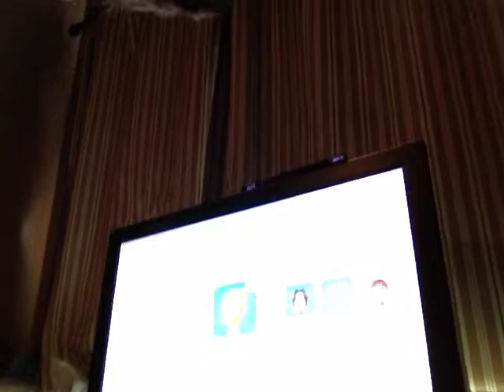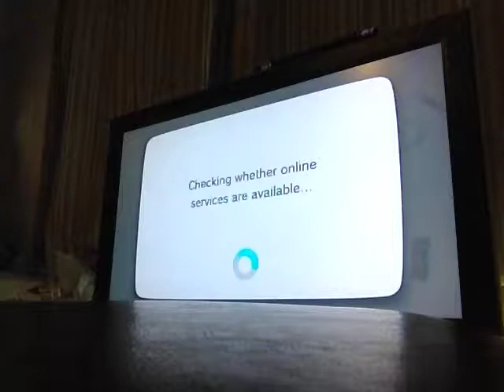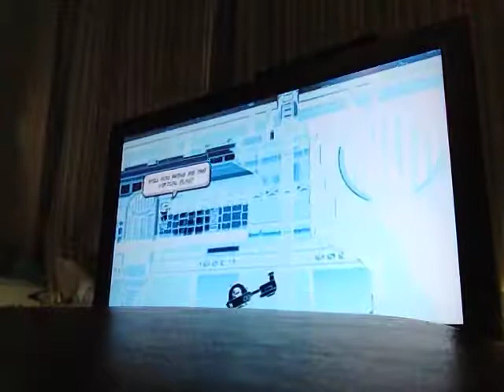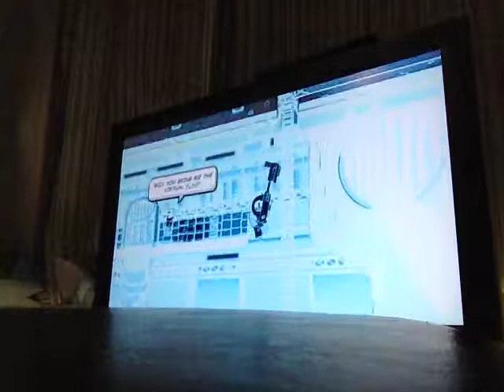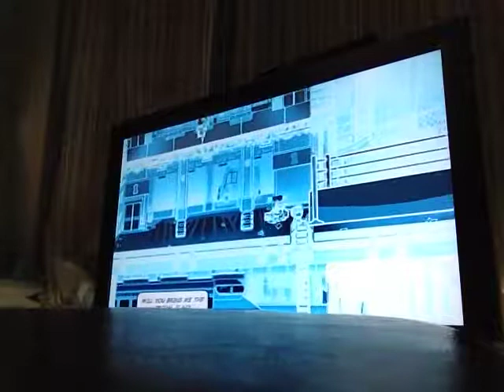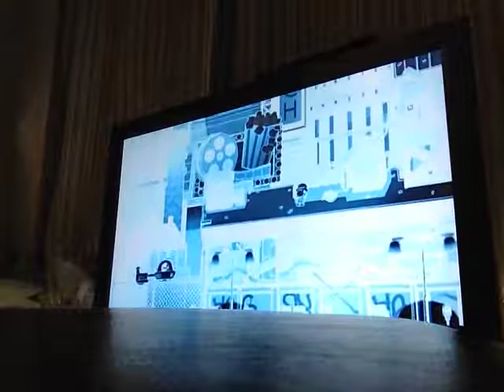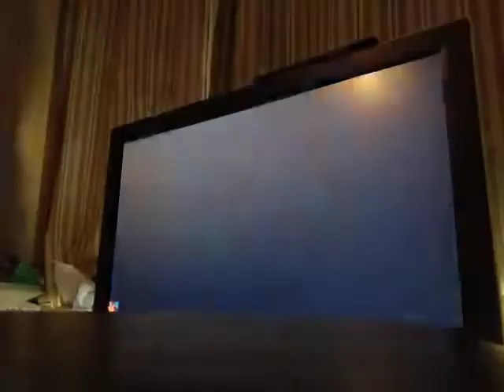Scribblenauts Unmasked Part 7: X-Ray Vision!